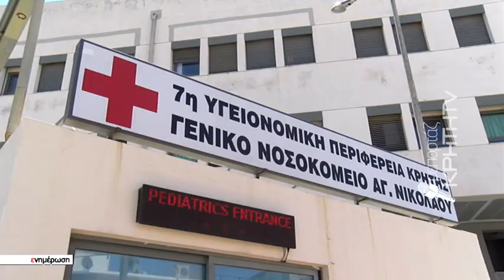Νοσοκομείο Αγ Νικολάου : Κατέβασαν ρολά ΜΕΘ Covid και τακτικά χειρουργεία έλλειψει γιατρών